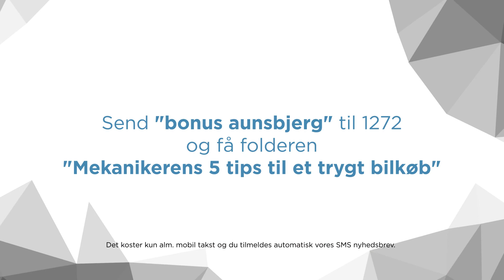Køb din Peugeot 208 hos Aunsbjerg biler og få mange fordele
Inden du køber din Peugeot 208 så undersøg de muligheder Aunsbjerg biler tilbyder – Det vil du ikke fortryde.

Denne video er en af flere videoer hvor vi gennemgår de mest almindelige spørgsmål ved køb af enten en ny eller brugt Peugeot 208.